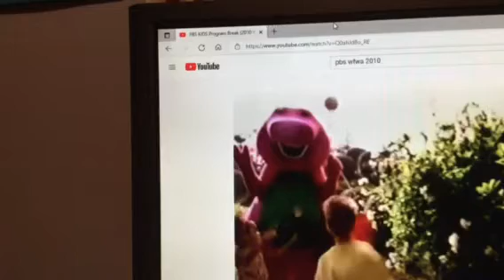Barney & Friends PBS